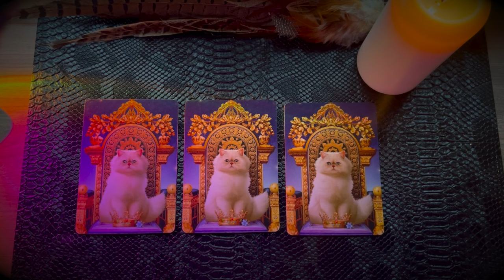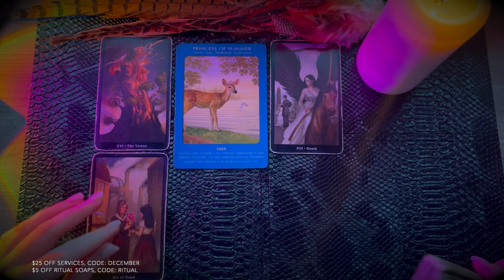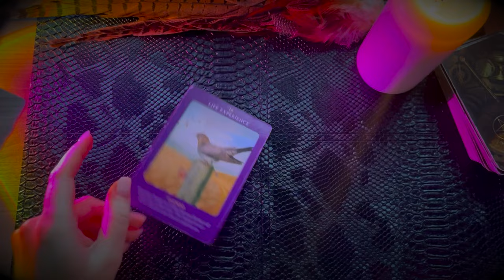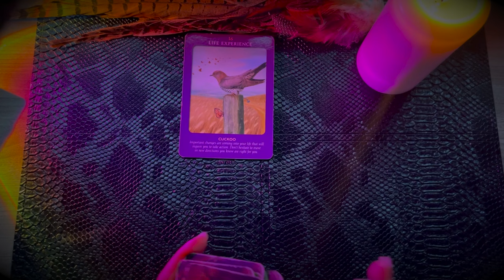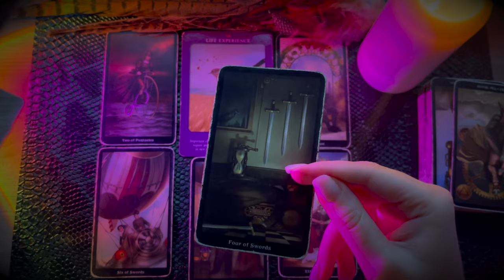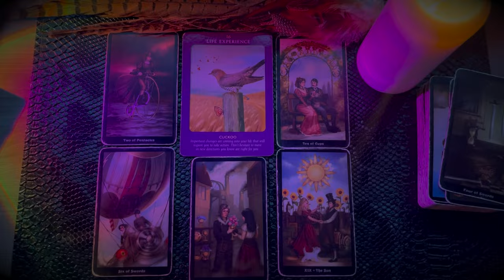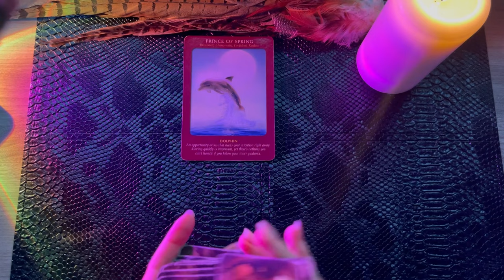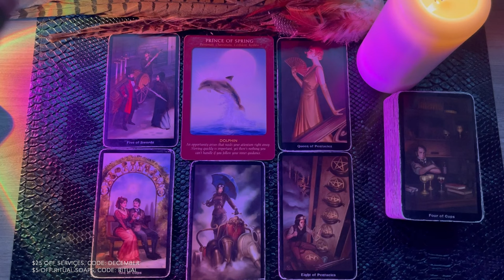🌹 Pick A Card - A MESSAGE for You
Dear Tribe,
Type 'december' for $25 off for Services & type 'ritual' for $5 off Ritual soaps.
🔹Time Stamps 🔹
1 - 0:45
2 - 5:48
3 - 11:20
Love,
Brigita